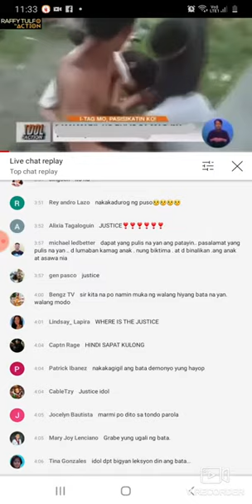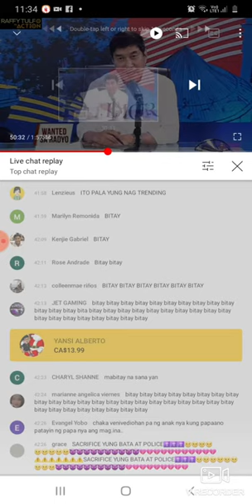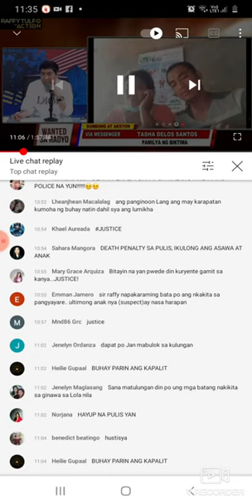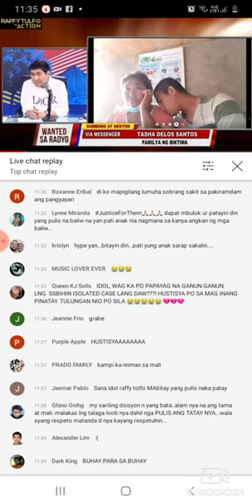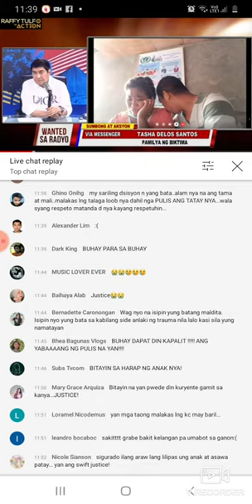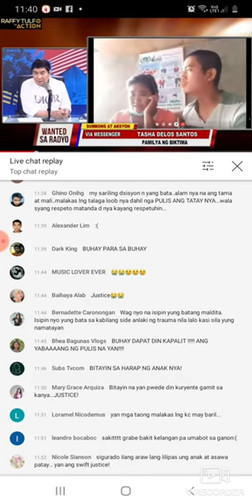Tarlac shoot out.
shoot out